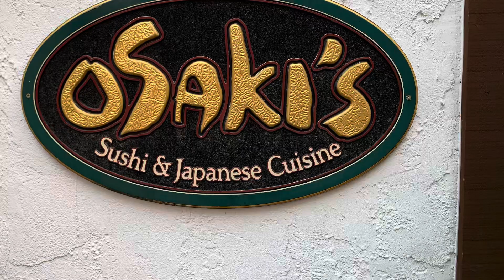Vail Osaki’s special menu 2/16/2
Please check our Instagram @osakis_sushi_in_vail
 We post our fish pictures almost everyday!

Please check our information at our website!